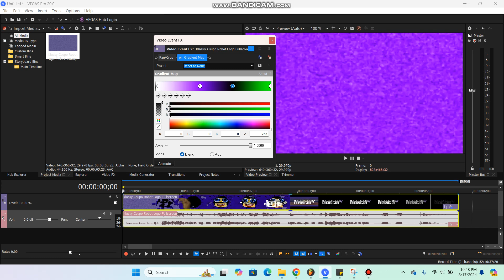(REQUESTED) How To Make Supersaw Effect 763.0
Requested by MediaPandaVideoEditing539 / PMTE192